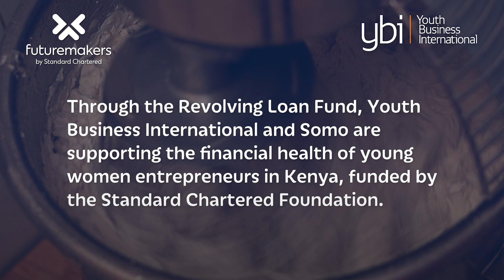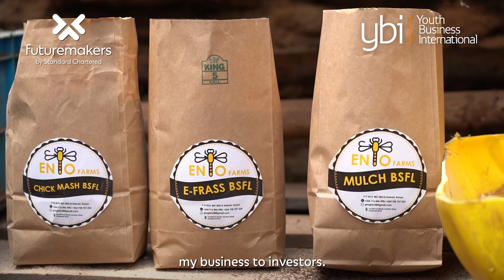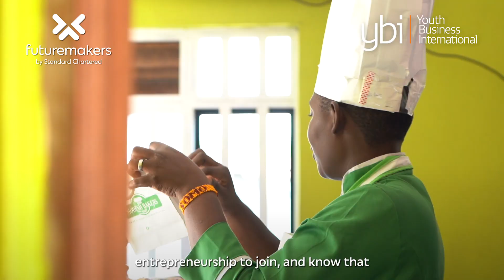Revolving Loan Fund for young female entrepreneurs in Kenya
Through our Revolving Loan Fund, funded by the Standard Chartered Foundation, we support women-led businesses in Kenya to grow with loans and advisory support provided by our member Somo.